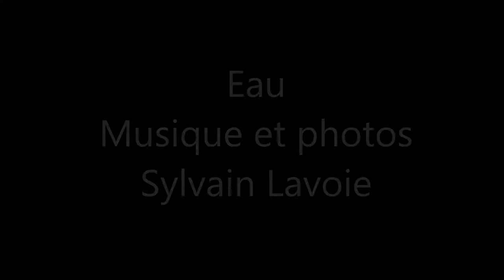Eau - Water /Diaporama musical / Musical slideshow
Diaporama musical sur le thème de l'eau, par le compositeur-réalisateur-photographe Sylvain Lavoie / La Sly Room Studio Musique.  Musical slideshow about water, by composer-producer-photographer Sylvain Lavoie / La Sly Room Music Studio.